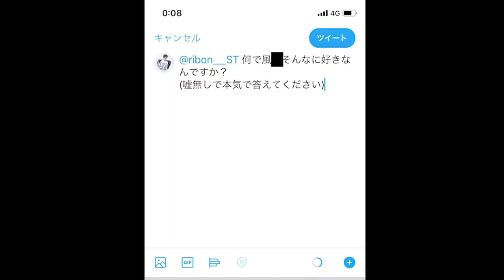【キレる？】メンヘラ男りぼんにリプでNG無しの質問してみた結果…